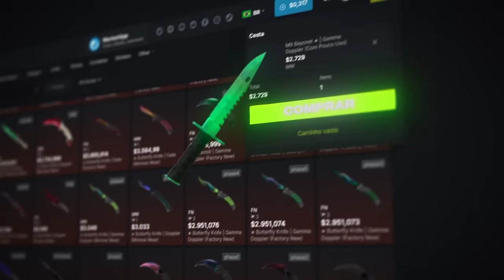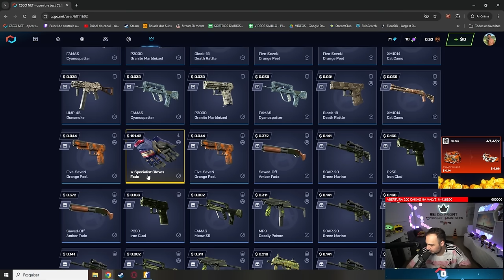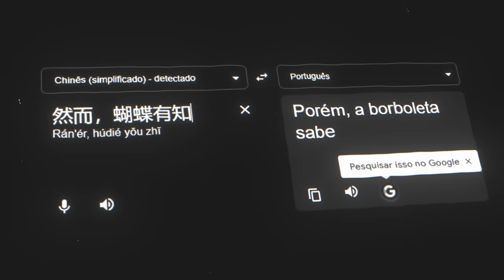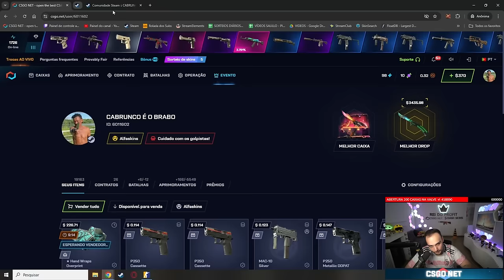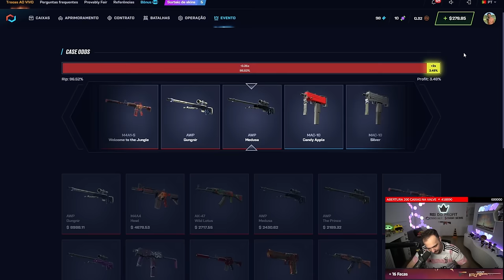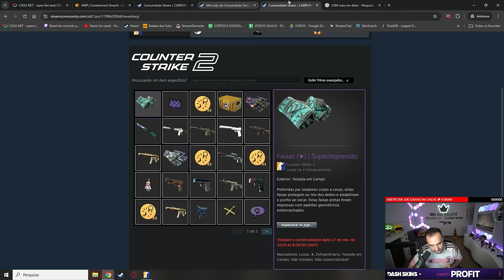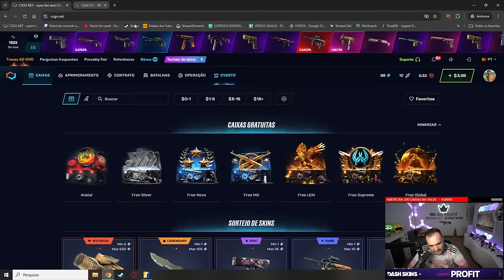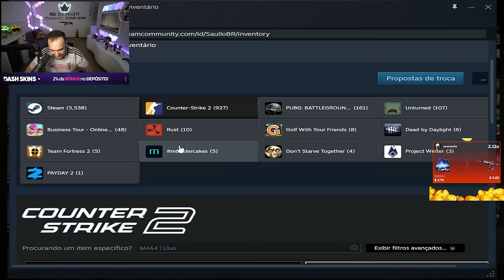BUTTERFLY GAMMA DOPPLER por apenas $1 🤯 Inscrito PROFITOU R$25.000,00 no CSGONET ( INSANO )